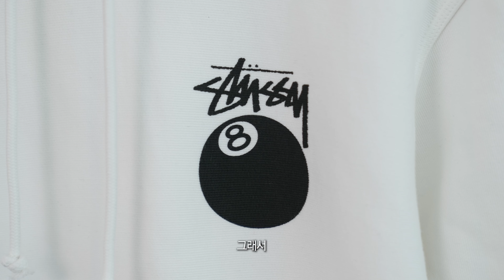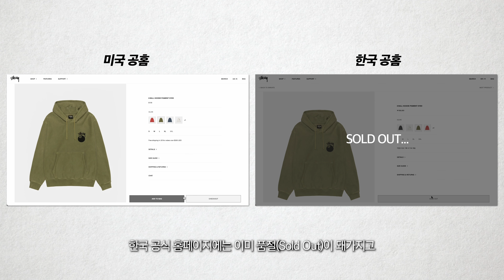아는 사람들은 다 아는 방법?! 전세계 품절 대란템 스투시 해외 직구 꿀팁! / 스투시 반팔 S사이즈 솔직 리뷰